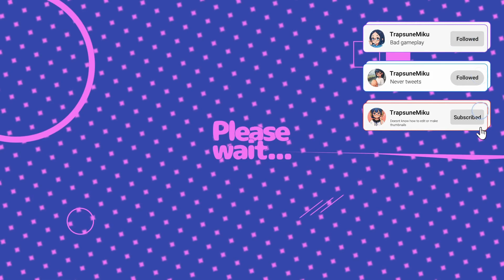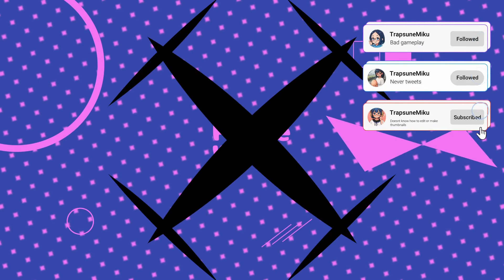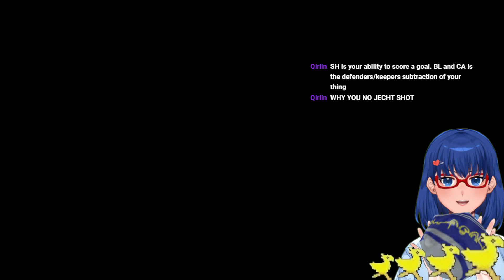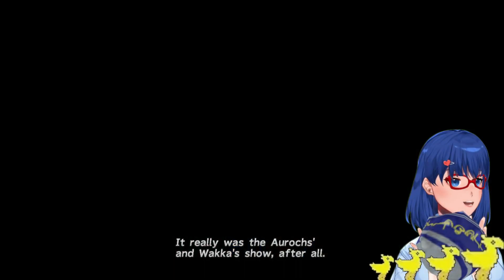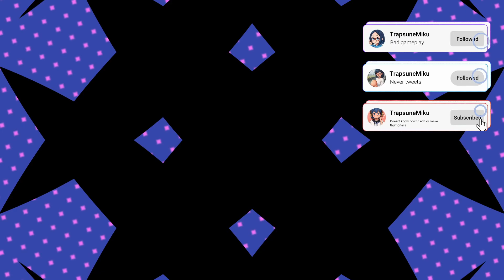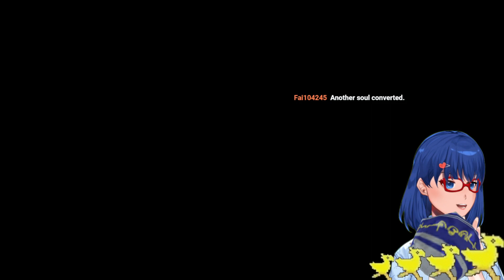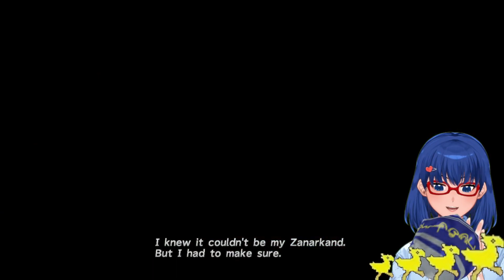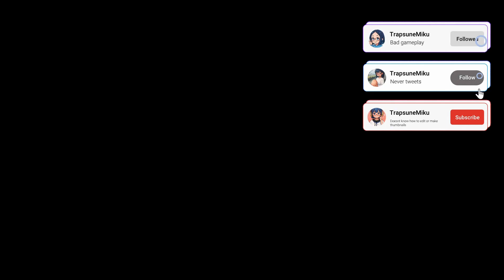S I I I N (FF10 Pt03) (Day 74 of FF marathon)